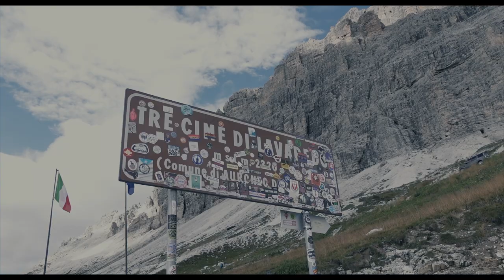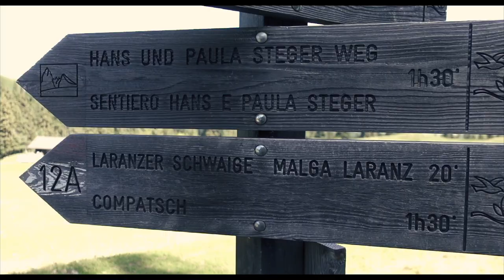Dolomiten, Südtirol - Unterwegs mit einer Sony ZV-1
Heute nehme ich euch mit in die faszinierenden Landschaften in den Dolomiten. Entstanden sind diese Aufnahmen im September 2020.

Mein Sound:

Epedemic Sound

Mein Kamera- und Film Equipment:

Fujifilm X-T4
Canon EOS R
Sony ZV-1